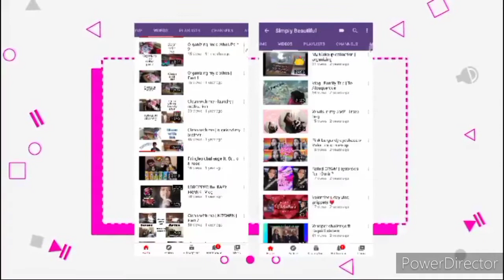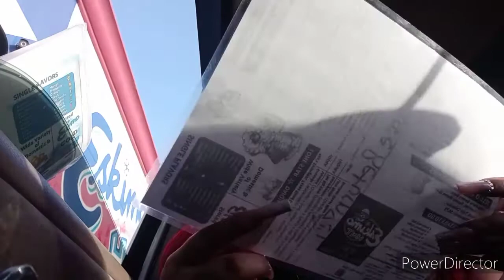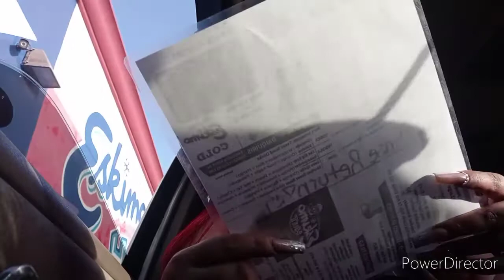My 24th BIRTHDAY | VLOG